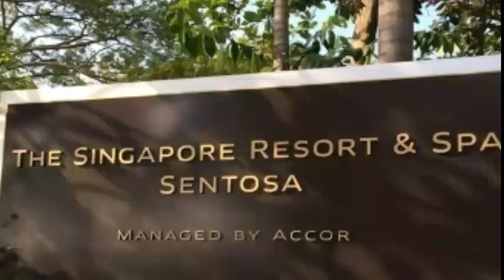Sofitel resort &spa sentosa HOTEL "SINGAPORE "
This video was taken 2015 just share to all off you.. some I mix some photos coz on that time I've looked after elderly. .God bless you.
Thanks for all subcribers hope you're having fun to my channel and to the new visit in my channel pls don't forget to subscribe "like"share"&comment & click the button bell 🔔to notify you to the next video 😊

My memorable experience💕